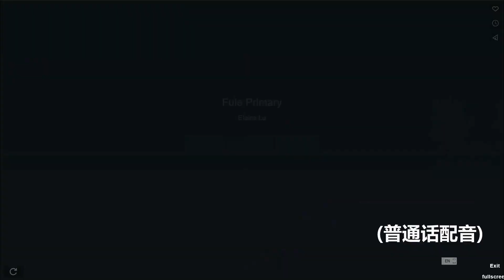3月差传时刻：台湾福音需要